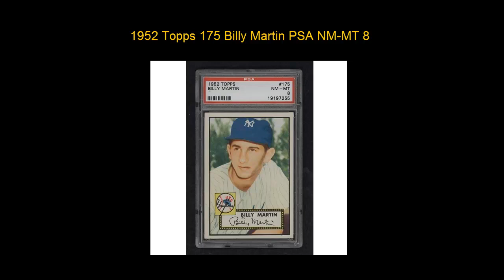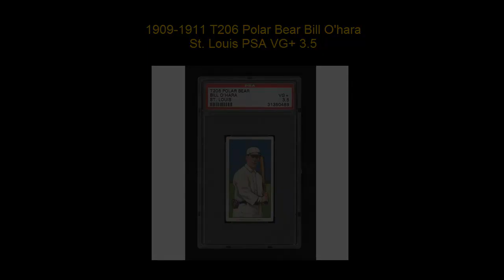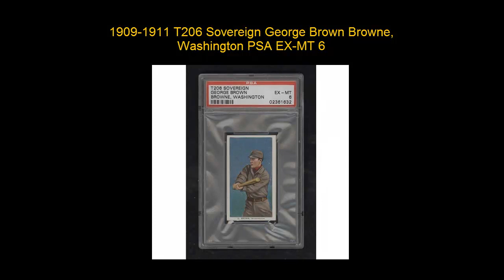Collectors Corner cards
Weekly Card Picks - week of August 15